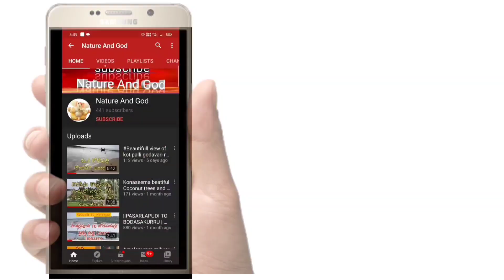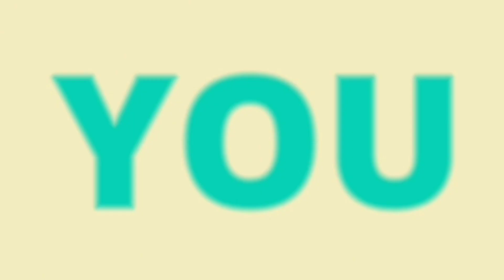Kotipalli to Mukteswaram RailwayBridge LatestUpdate(19/12/21)కోటిపల్లి-ముక్తేశ్వరoనరైల్వేబ్రిడ్జి #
Kotipalli To Mukteswaram RailwayBridge Latest Updates 19/12/21Update
కోటిపల్లి నుండి ముక్తేశ్వరo వరకూ నిర్మించే రైల్వే బ్రిడ్జి నిర్మాణం పనులు పూర్తి వీడియో
Kotipalli To Mukteswaram Railway Bridge Latest Update
Kotipalli TO Mukteswaram Railway bridge videos Links **
Dindi To Chenchinada Railway bridge 🌉 Videos Links ***
Bodasakurru To Pasarlapudi Railway bridge videos Links
Kotipalli To Mukteswaram
Kotipalli To Narsapur RailwayLine Project Full Details#కోటిపల్లిToనర్సాపురంరైల్వేలైన్గుFullDetails
Kotipalli To Mukteswaram Railway Bridge
Latest Updates from kotipalli to narsapurar railway line and more interesting facts videos of kotipalli railway bridge
Latest information of konaseema railway line and Amalapuram Railway station
Contant me personally if you are aganist an upload which you may have rights to the images(or)music,
instead of contacting YouTube about a CopyRight Infringerment. Thank you.